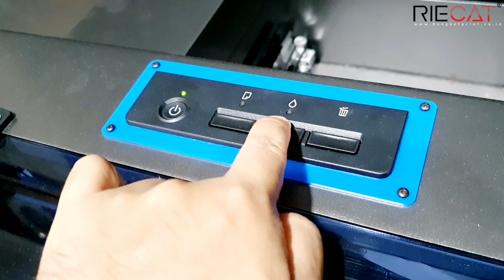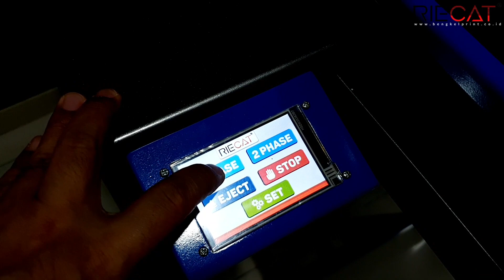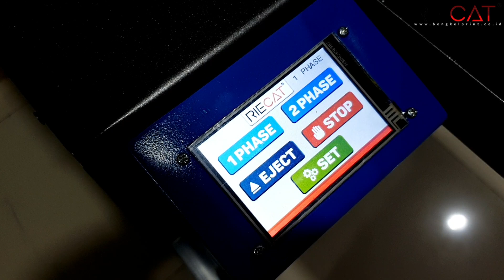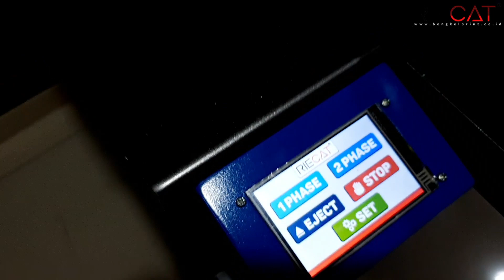Perawatan Harian Printer DTG Supaya Hasil Sempurna | Mesin Cetak Kaos Murah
Perawatan harian Printer DTG penting sekali untuk di perhatikan. langkah - langkah di dalam video ini bisa membantu kalian agar hasil cetak maksimal dan tinta tidak terbuang sia - sia.

Jika mesin printer DTG diabaikan bergitu saja, yang ada malah temen - temen akan rugi dengan service dan pergantian sparepart mesin. mau nya untung untuk usaha sablon kaos satuan jadi pupus harapan akibat melupakan perawatan harian.

so, tonton terus videonya sampai selesai ya..

PUSAT SURABAYA
Jln. Gubeng Kertajaya V Raya no.31A Surabaya
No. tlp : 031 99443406